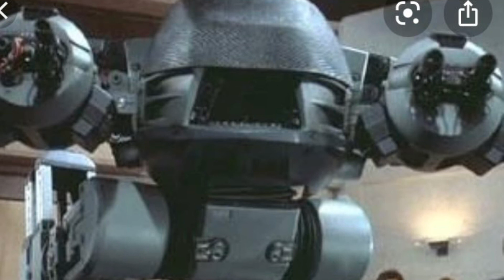NYPD Use Robodog In The Bronx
NIyas713 Links